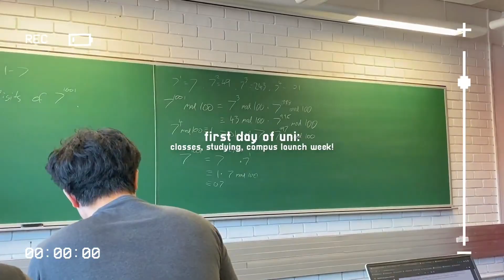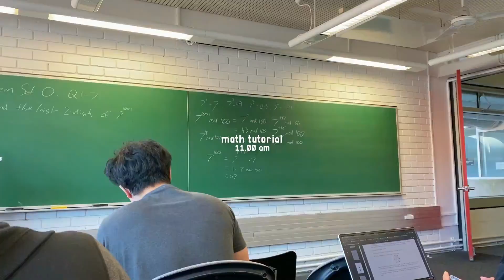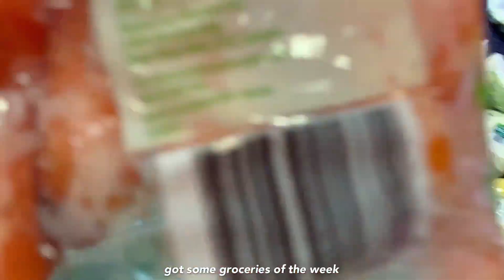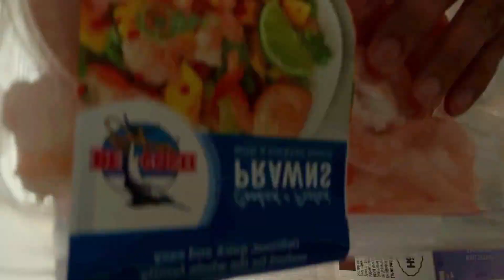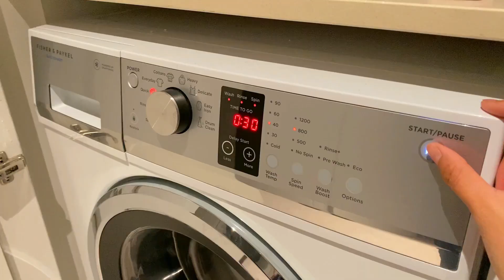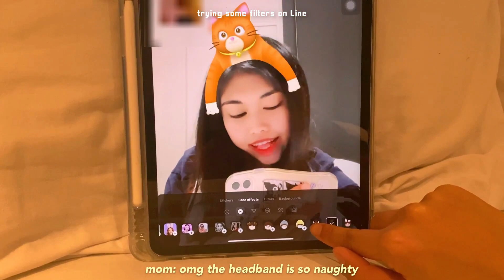first day of uni at UNSW: computer science student, in-person class, studying, campus launch week!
➸ FAQ:
Name: Joycelin; you can call me Joy!
Age: 19 (04 liner)
Camera: iPhone 11
Editing Software: Wondershare Filmora